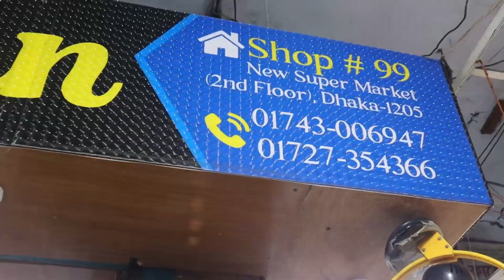ইতিহাস সেরা চ্যালেঞ্জ প্রাইসের ফরমাল প্যান্ট শার্ট | formal Pant shirt price in Bangladesh 2022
এই পণ্য গুলা কিনতে যোগাযোগঃ
Shop Name: '' Sadia Fashon ''
Address: 99, New Super Market (South) Level-3, Dhaka-1205
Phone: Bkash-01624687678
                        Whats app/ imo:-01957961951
 আপনার পণ্য বা প্রতিষ্ঠানের বিজ্ঞাপনের জন্য ই-মেইল করুন -

😍আমাদের সাথে যোগাযোগ করতে পারেন😍